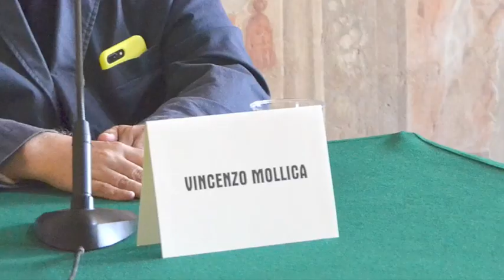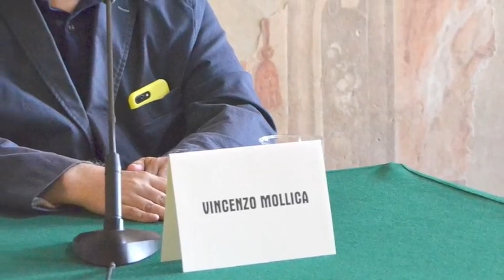Tiferno Comics 2018: appassionato intervento di Vincenzo Mollica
Davvero intenso, ed in alcuni passaggi commovente, l'intervento di  Vincenzo Mollica ( storico ideatore e conduttore di DoReCiackGulp la rubrica del TG1 dedicata a musica, libri e FUmetti ) a Tiferno Comics in apertura della grande mostra dedicata ai 50 Anni di Giorgio Cavazzano.
Grazie di tutto Paperiga
La mostra terminerà il – 4 Novembre 2018 ed è ospitata a Palazzo Bufalini ( Città di Castello)
Note sul Tiferno Comics:

Fonte del video Pagina FB di Tiferno Comics